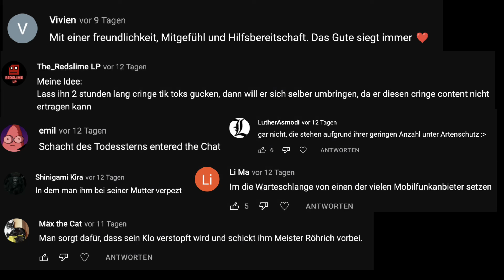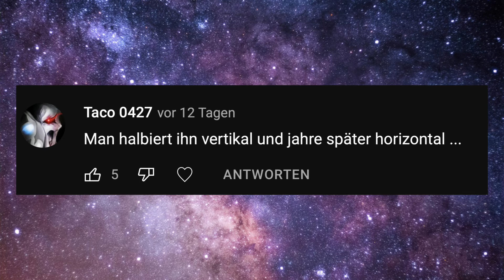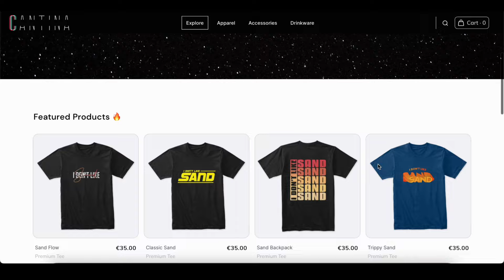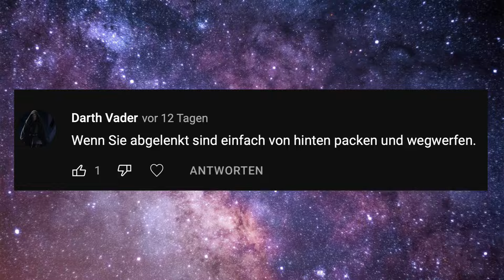Wie tötet man einen Sith?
Im heutigen Star Wars Video geht es um die Frage: Wie tötet man einen Sith?

Social Media